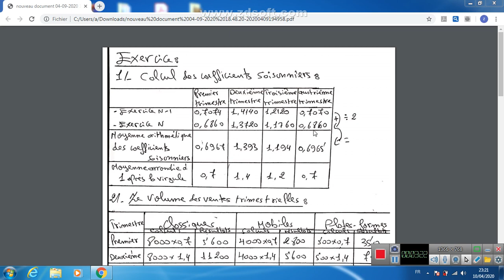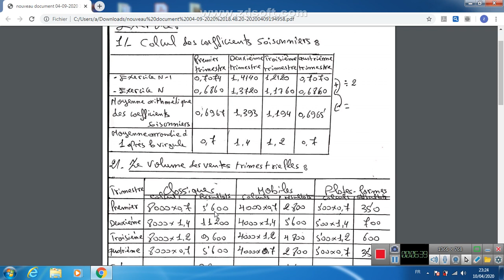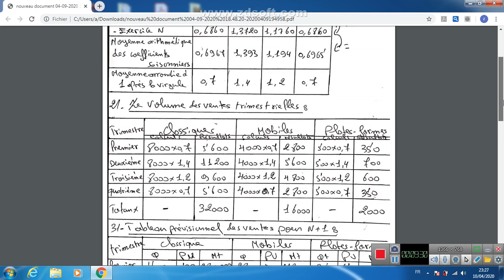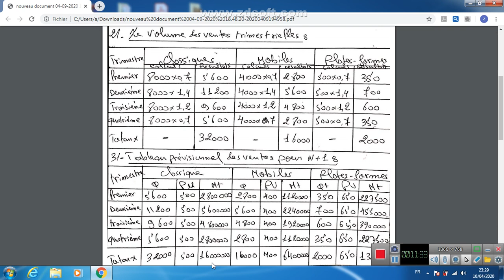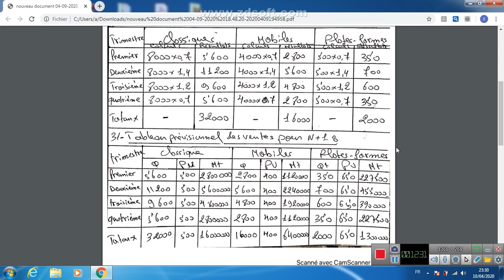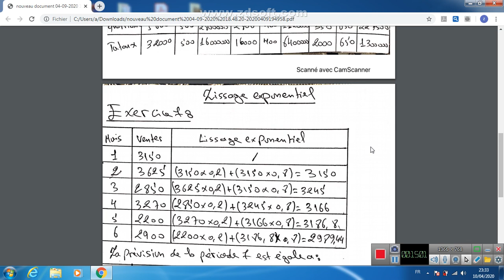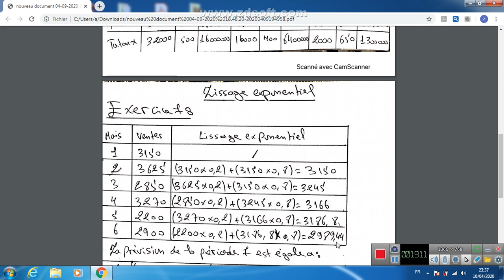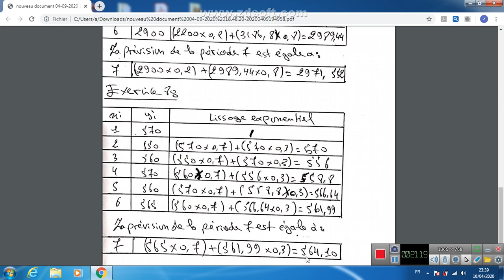Contrôle de Gestion Lissage Exponentiel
Centre Validé met à votre disposition des vidéos de soutien pour votre passage scolaire:
Exercice
Cours
Correction